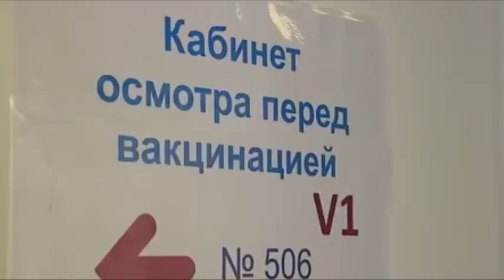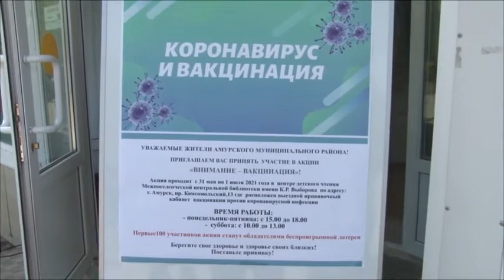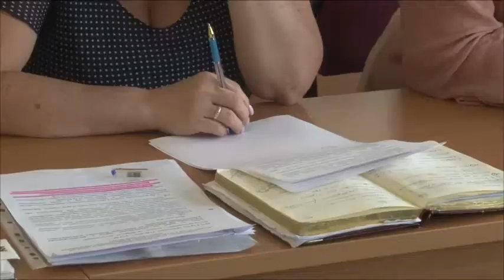Телеканал Амурск - Хабаровский край возвращается к ограничительным мерам по CОVID-19.